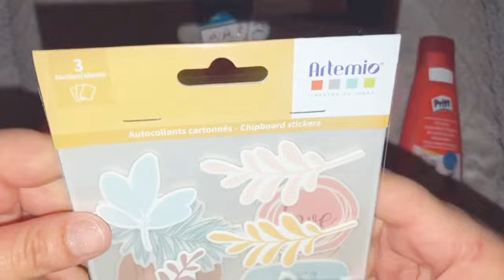Haul [ Cultura ] en musique 🌸✨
Coucou les 🦋✨
Petit haul du jour Cultura, petit craquage, j’ai trop aimé les planches d’alphabets, il y en avait de toutes les couleurs 🤩 Un jour je les aurait toutes 😜

Coup de cœur aussi pour les trombones et stickers, les chipboards Artemio trop joli et j’ai repris les flèches bois pailletées.

Quant aux crayons, mon pêché mignon 🪄 je les ai trouvé juste magnifique et les couleurs très douces !

En espérant que ce haul vous plaira, un plaisir de partager avec vous !

Prochaine vidéo dans les jours à venir pour la présentation du lot du concours ✨🍀

Bisous bisous et prenez soin de vous les 🦋